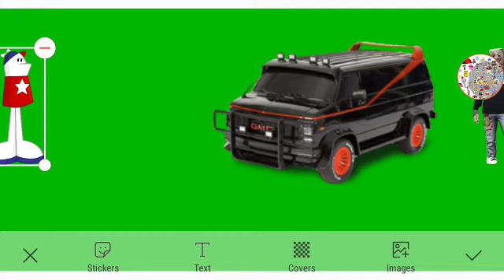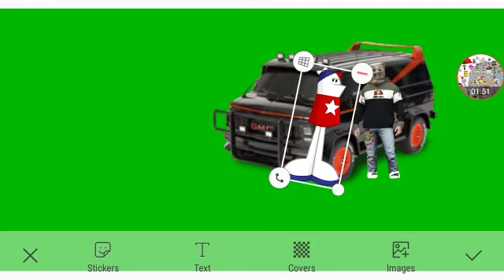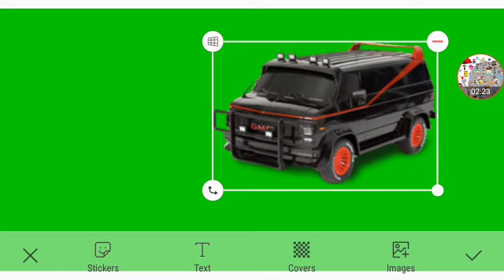Twilight's Back In Charge Part 5c Out Of 5